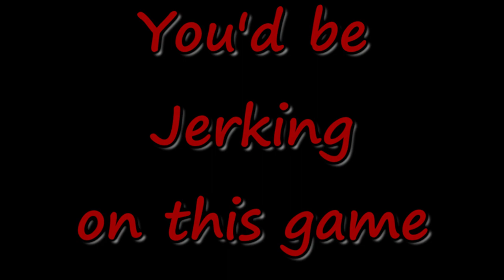Jerking On The Job...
Smite: Jerking On The Job...

We play Smite sometimes, and Amit swears that he is employed so, this video exists to ensure that is no longer the case. Here Amit is lusting over the figures given to the Goddesses found within the game of Smite, while on the clock.
Don't Be Leaving Stains.

Starring:
Amit; BONKers
imsoocheesy / Cairo

Munir; F is for Finisher
MaddMo0n

Chapters:
0:00 - Jiggle Physics
0:09 - Neith
0:28 - The Devs Of This Game
1:08 - Persephone
1:14 - Sol
1:27 - Jerking On This Game
1:54 - Baba Yaga
2:12 - Finishing 'Em Off

Game:
(Smite)

RANDOM LINK!!!